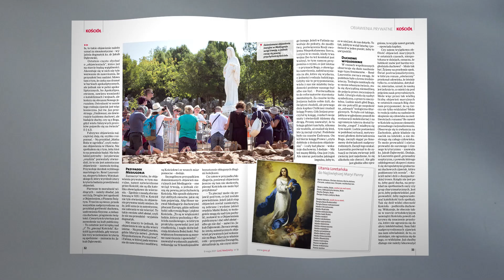Gość Niedzielny 18/2021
W nowym numerze analizujemy sytuację seniorów w aspekcie społecznym, duszpasterskim i finansowym. Jak powinna wyglądać efektywna polityka senioralna?